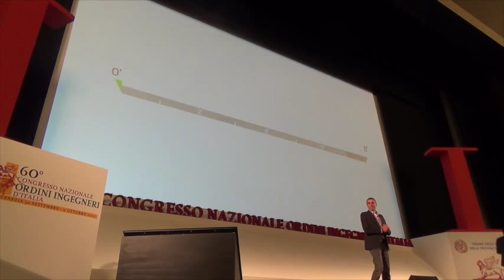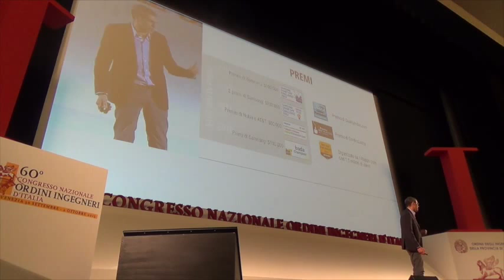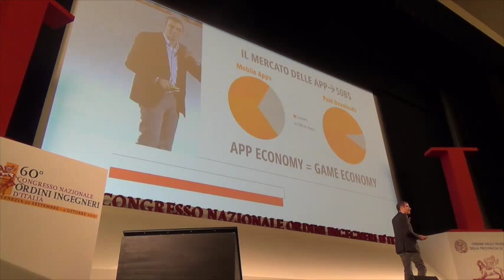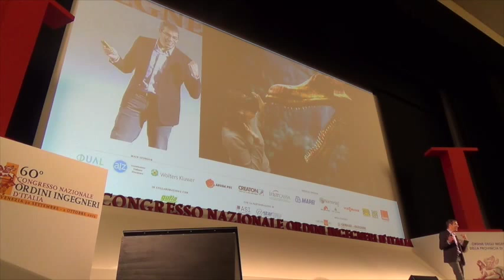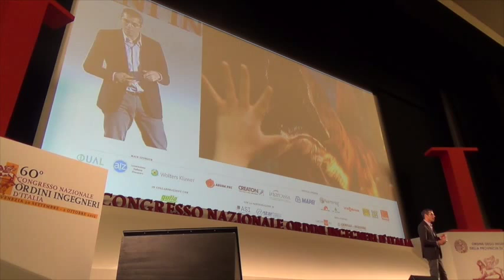Giovanni Caturano, CEO di SpinVector al °60 Congresso Nazionale degli Ingegneri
L'intervento di Giovanni Caturano, CEO di SpinVector alla premiazione di SCINTILLE al °60 Congresso Nazionale degli Ingegneri